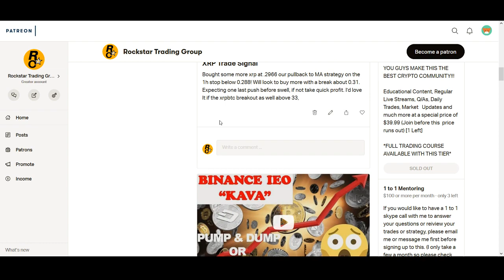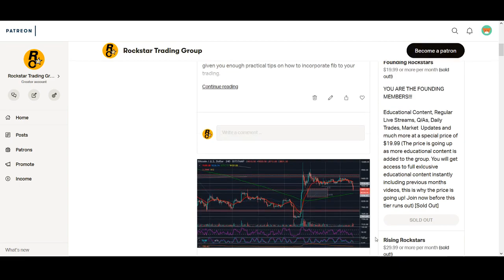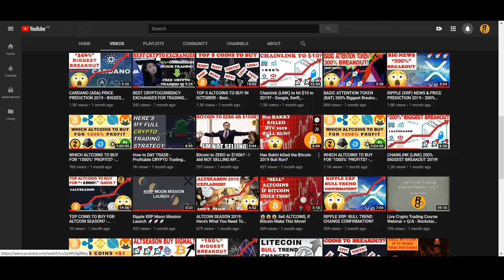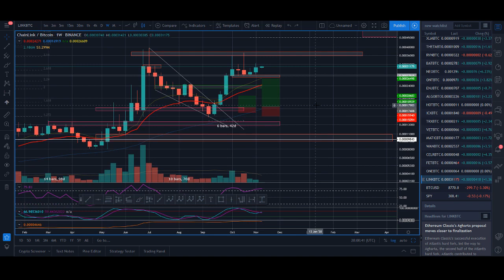Chainlink Trend Reversal and BIGGEST Price Breakout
Chainlink Trend Reversal and BIGGEST Price Breakout - Chainlink is a Decentralized Oracle Network that is getting a lot of hype. ChainLink recently announced a partnership with Google and also they have been listed on Coinbase which caused the price to go up even more. Also there are some rumours of Chainlink and Facebook Libra which is causing some FOMO as well. So Chainlink has been on a massive bullrun but can it continue to new highs? Watch the video to find out.

♥ BTC: 17isdB1axM3VB4w6kT4w53Kh7SHE24MeBv
♥ ETH: 0xb35c7a69c0f1aed0e017bf3f2e335868d82b01ef
♥ LTC: LayvBFb9dntcSsQrb8dKoWqd4B4mL8sooK

Regards,
Rocko